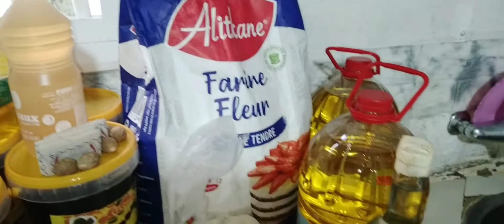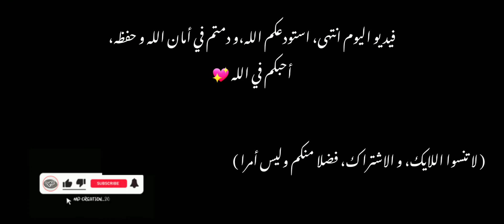روتين يومي/تحضيراتي لرمضان/ مع غديوة لي كتجي بنينة و طريقتي للاحتفاظ بالربيع لمدة طويلة